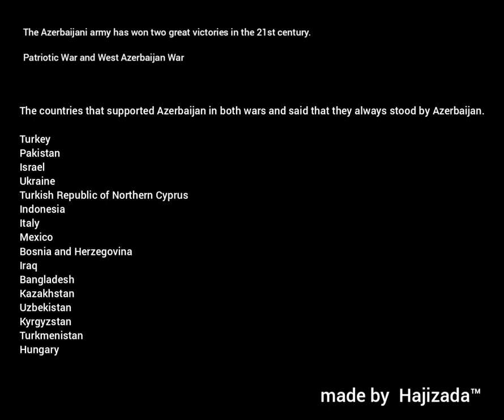New Wars in the South Caucasus 🇦🇿 🇦🇲 🇬🇪 . 🇹🇷 🇷🇺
Azerbaijan won a great victory in the Second Karabakh War.

Russian troops entering the territory of Azerbaijan in the name of peacekeeping acted arbitrarily in Karabakh and the people of Azerbaijan and Turkey protested, after which the November 10 statement was annulled by the Azerbaijani government. Russian troops left the territory of Azerbaijan.

After the war, Armenian separatists engaged in terrorism on the Azerbaijani border
After that, the Azerbaijani Army captured the combat team and the Azerbaijani army liberated Western Azerbaijan from the Armenian occupation.

Armenians attacked Turkey, and in response, the Turkish army liberated the city of Gyumri and surrounding areas.

Georgia, another Caucasus state (with US support), attacked the peoples of Abkhazia and Ossetia, and in response declared war on Georgia to prevent the occupation of Abkhazia and South Ossetia, and won the war (with Russian support).
After that, the Georgian government was forced to recognize the independence of Abkhazia and South Ossetia.